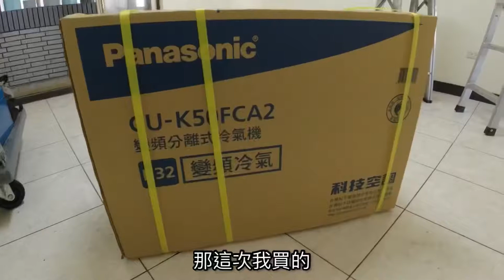【住宅翻修開箱】國際牌分離式冷氣/裝修師傅很重要/裝設實況/ EP3